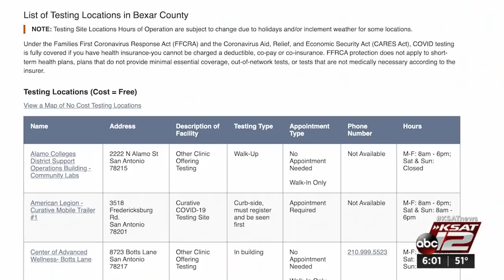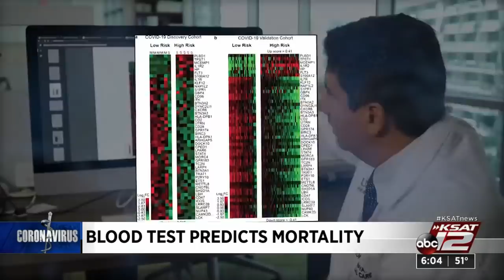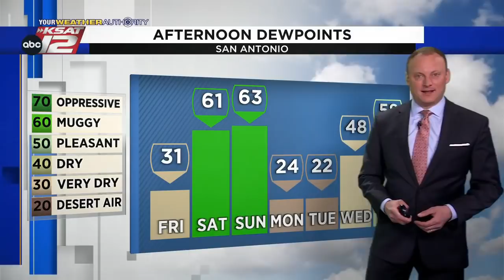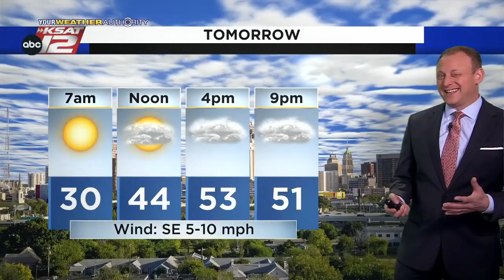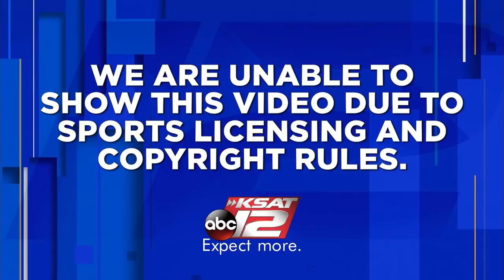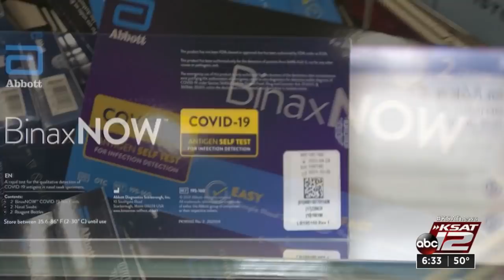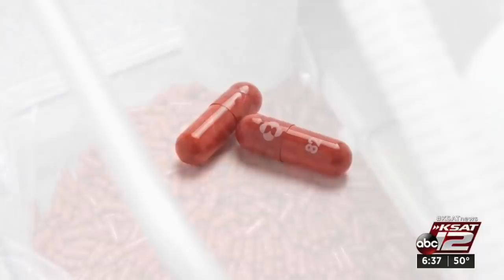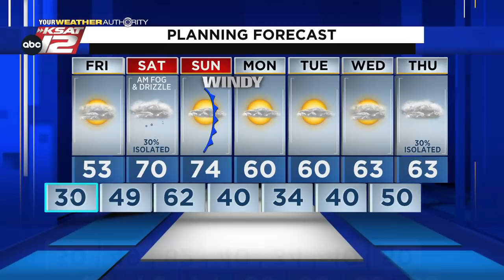KSAT 12 6 O'Clock News : Jan 06, 2022